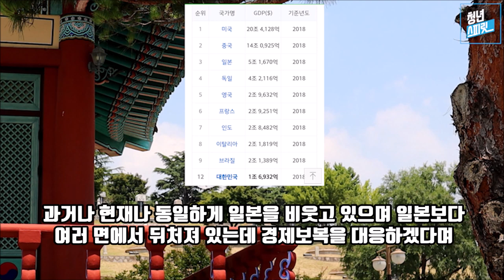미개한 조선인 (feat. 임진왜란)